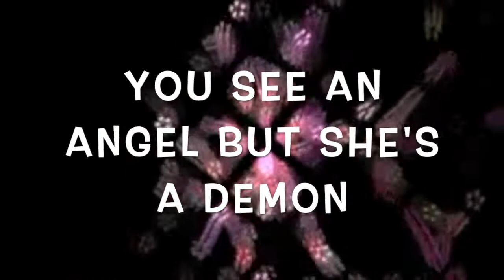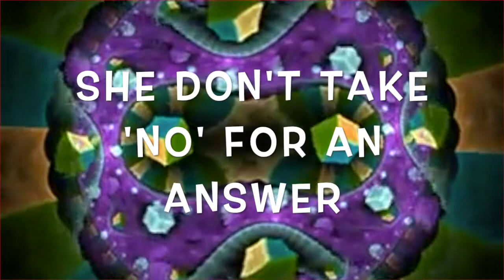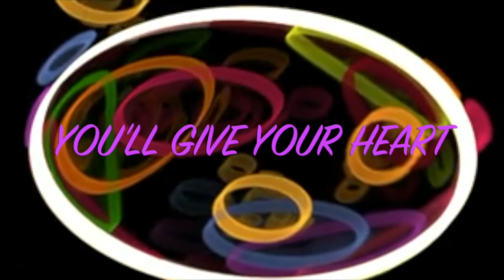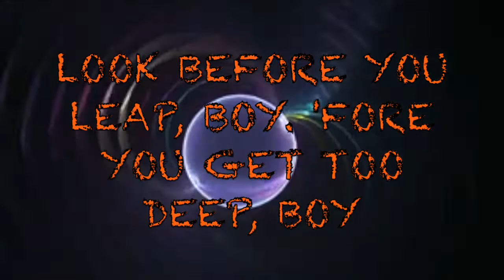YOUR SOUL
DIRTY LOOPS, 'NEXT TO YOU' INSPIRED THIS SONG. A SOLID SIMPLE FUNK/ROCK FEEL THAT BUILDS.